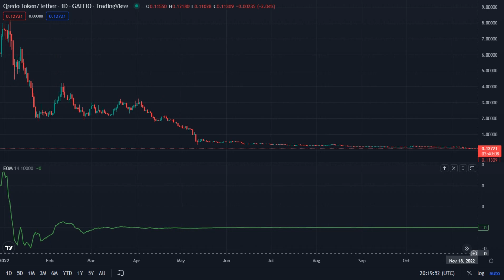Qrdo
Qredo Token / Tether - Gateio _ TredingView